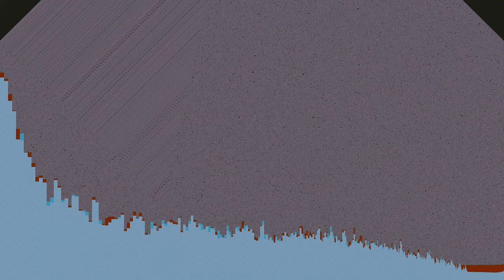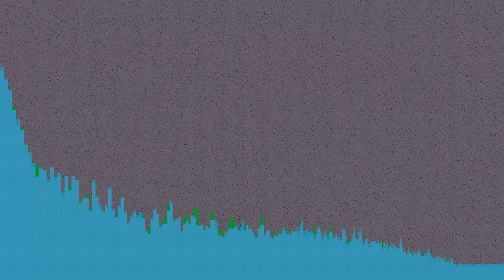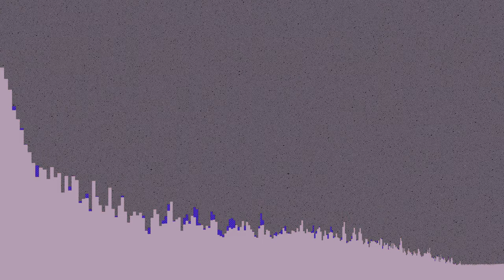Check Your Head at the Door (Battle Against a Weird Foe)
“Check Your Head at the Door (Battle Against a Weird Foe)” by Arcade Child